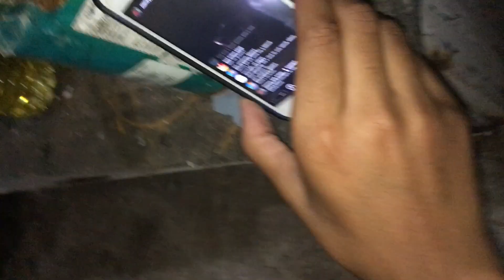Vlogmas day #1 Jamaica vlog (reds birthday 🥳)